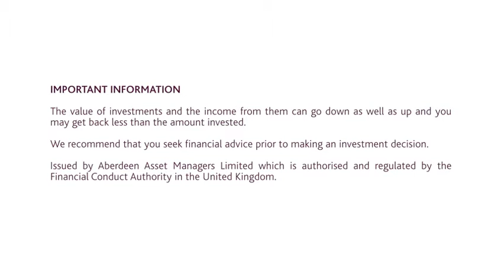Edinburgh Dragon Trust plc: a long term approach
a long term approach